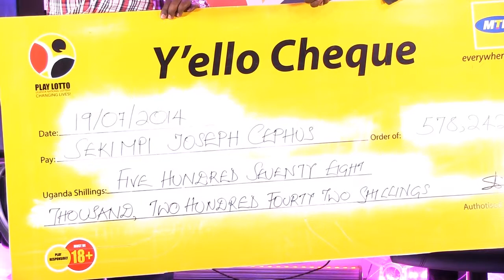Play Lotto Testimonials with Isaac Rucci